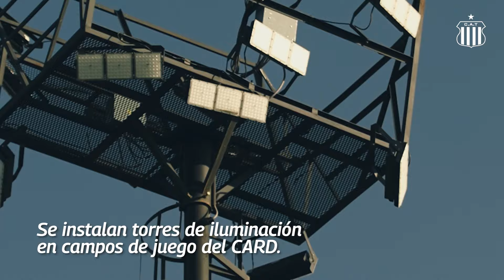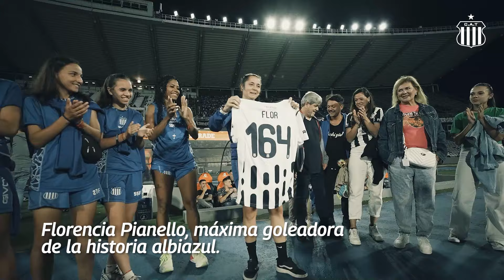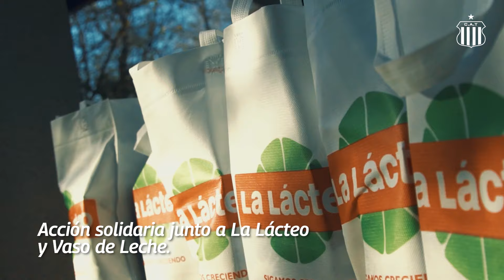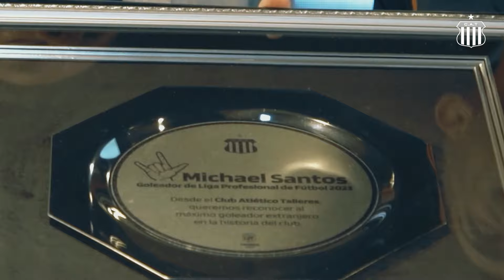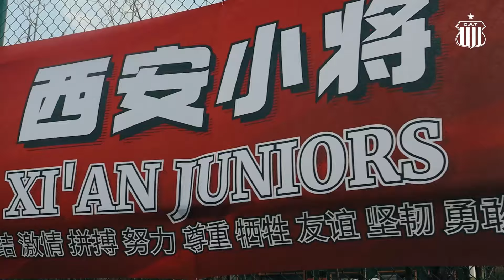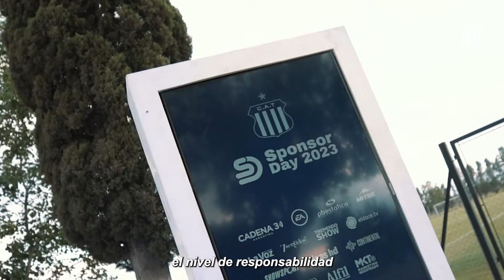📢 Asamblea Social 2024: Memoria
Compartimos la memoria del 2023.

En el 110° aniversario del Club, llegamos a los 70.000 socios activos con una masiva presencia de la familia en la cancha, clasificamos nuevamente a Fase de Grupos de la Copa Conmebol Libertadores, como también a la Super Copa Internacional. Además continuamos el proceso de consolidación de nuestro fútbol infantil y juvenil que llega a mil jugadores, el plantel local logró el ascenso a la primera división de la Liga Cordobesa y llegamos al podio en todas las competencias infantiles masculinas y femeninas disputadas. En nuestro fútbol femenino categoría AFA, alcanzamos el mejor desempeño histórico.

Junto a todo lo mencionado, el reordenamiento de los deportes federados y la inversión histórica -para sus más de mil jugadores- en infraestructura en el Polideportivo Pelatto, la ampliación de los Centros de Atención y Tiendas, la restauración artística y arquitectónica de nuestro primer Estadio La Boutique, la recuperación de la red de escuelas oficiales de fútbol, el récord de 60 empresas integradas como aliadas estratégicas, las transferencias de jugadores a ligas internacionales directamente desde Córdoba, las convocatorias a selecciones nacionales de jugadores y jugadoras, la innovadora presencia en China y el crecimiento patrimonial que se refleja en 61 jugadores propios, son algunos de los hitos más destacados del periodo.